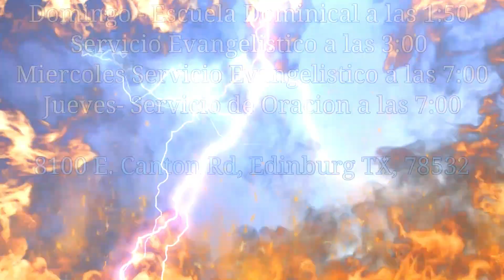Musica coros and cantos (#315)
Visitenos - Domingo - Escuela Dominical a las 1:50 & Servicio Evangelistico a las 3:00 Miercoles - Servicio Evangelistico a las 7:00. Jueves- Servicio de Oracion a las 7:00.